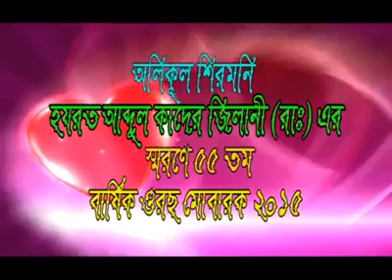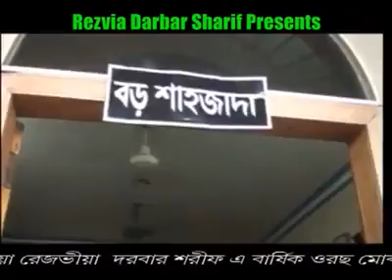ALLAMA GAZI AKBAR ALI RAZBI SUNNI AL QUADRI 102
IMAN ISLAM